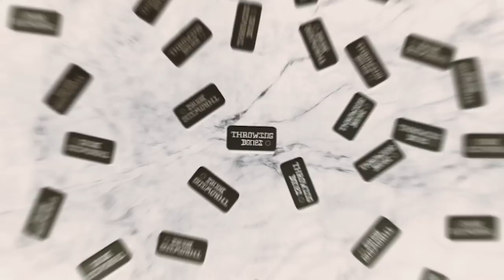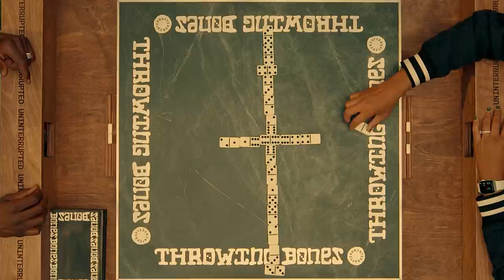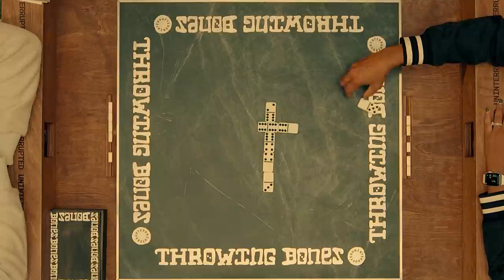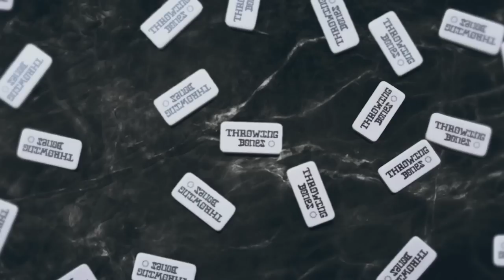Real Talk with Draymond Green, Jemele Hill, Jalen Rose, and E-40 | THROWING BONES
NBA Champion Draymond Green sits down with 13-Year NBA Veteran and sports analyst Jalen Rose, hip-hop and Bay Area legend E-40, and award-winning journalist Jemele Hill. Draymond shares his personal favorite NBA Finals, E-40 lists the lingo he's brought into the world, Jemele keeps it real about representation in media, and Jalen recounts his journey into sports media.

Welcome to ThrowingBones Season 2.

Better come prepared, Draymond's ready to serve up L's. 🦴

(0:00) - Intro
(1:00) - Learning Dominos
(4:10) - Jemele on Being A Pioneer
(12:07) - E40 on His Wordplay
(14:10) - Jalen on Black Culture
(20:34) - Table on NIL/Earning Money
(28:55) - Draymond on NBA Finals
(34:34) - Jalen & Jemele on Being in the Media